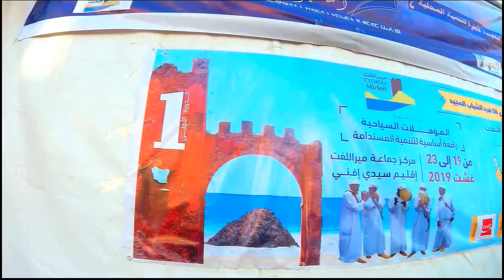لقطات من صيف ميراللفت 2019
لا تنسوا دعمنا بالاشتراك في القناة والإعجاب بالصفحة على الفايسبوك.